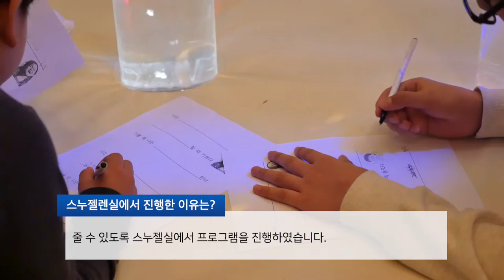서울장애인종합복지관 2016 형제자매캠프 인터뷰 [스누젤렌] Seoul Community Rehabilitation Center [사회복지영상]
가족지원상담센터는 2016년 2월 23일(화)부터 24일(수)까지 비장애형제자매캠프를 진행하였습니다. 올해는 스누젤렌실에서 집단상담프로그램도 진행하였습니다. 진행 이유와 과정을 들어보았습니다.
인터뷰 : 가족지원상담센터 유은일 사회복지관 / 김상희 임상심리사
촬영 편집 : 기획홍보실
가족지원상담센터 : 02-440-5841~5